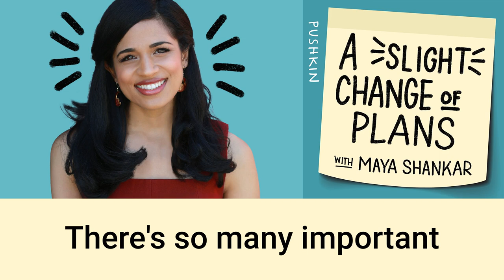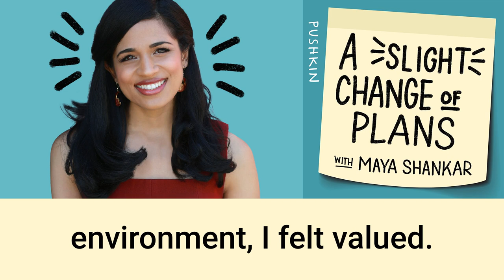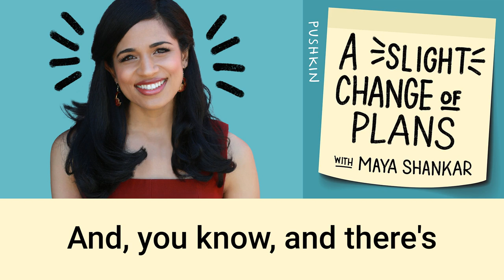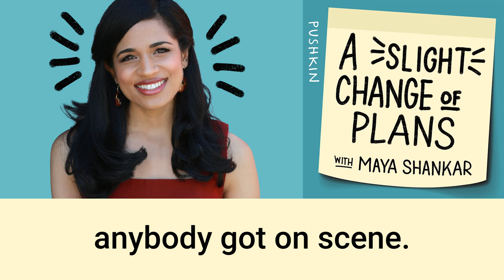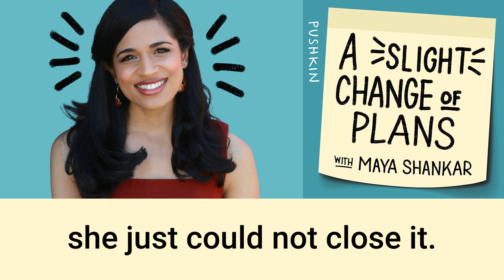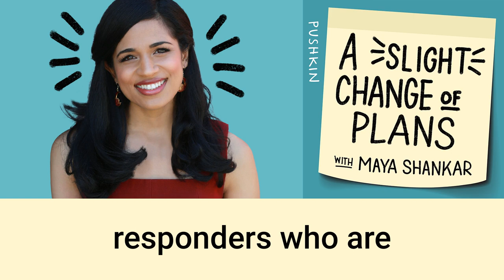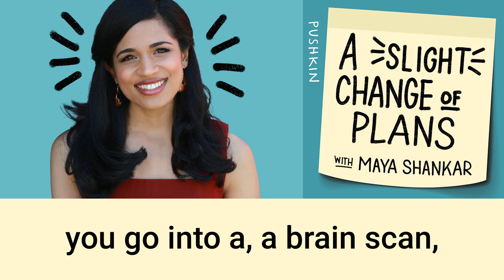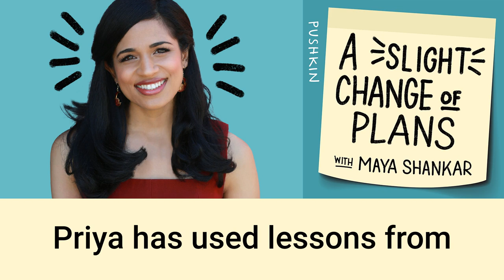A First Responder’s Call for Help | A Slight Change of Plans | Maya Shankar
As a firefighter, Christy Warren made rescuing people her life’s work. Her toughness earned her praise from her peers. But after decades of rescuing others, suddenly Christy became the one who needed saving.